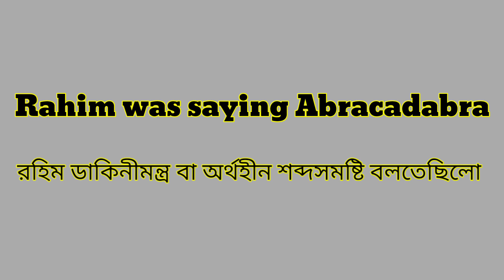Word Meaning of Abracadabra । Abracadabra এর বাংলা অর্থ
This is an English to Bangla to Bangla word meaning video. In this video we discussed about the Bangla meaning of Abracadabra, the grammatical uses of Abracadabra, with example of this word in details, fully in Bangla. Also tried to cover suitable synonyms and antonyms of Abracadabra, according to English dictionary.

Abracadabra Bangla meaning.
Abracadabra meaning in Bengali.
Abracadabra বাংলা অর্থ
Abracadabra বাংলা মানে
Abracadabra এর বাংলা মানে